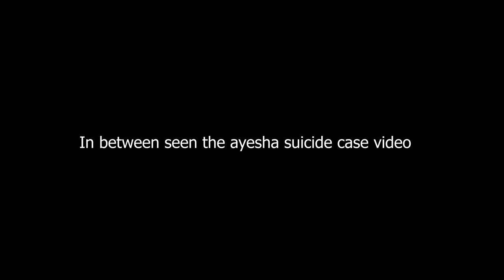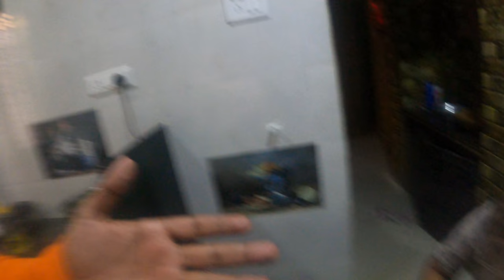Never Give Up 🙏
Guys I am enjoying this lockdown with my family and hope you are enjoying our craziness too.